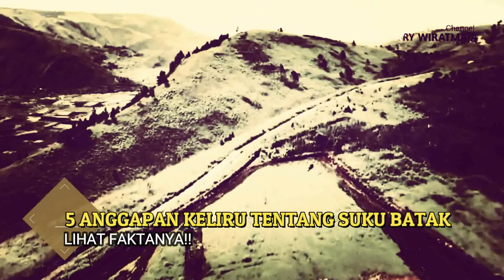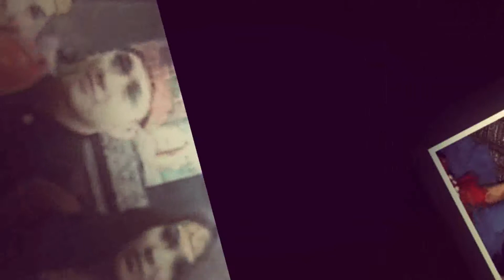5 HAL INI SANGAT KELIRU! / ANGGAPAN2 SEPERTI INI TIDAK HARUS BAWA HATI, LIHAT FAKTANYA SUKU BATAK!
Indonesia terdiri dari ragam suku dan budaya, salah satunya Suku Batak. Umumnya, suku Batak dikenal dengan sifat orang-orangnya yang pekerja keras, disiplin dan tegas. Tapi, gak hanya itu. Masih banyak yang salah kaprah tentang orang Batak yang seringkali diasumsikan negatif.

Asumsi negatif tadi berkembang di masyarakat sehingga banyak yang salah persepsi. Padahal, orang Batak gak seperti yang dibicarakan oleh orang-orang, lho. Nah, berikut ini lima anggapan tentang orang Batak yang seringkali salah kaprah. Lihat video berikut, biar PAHAM...

HORASS...